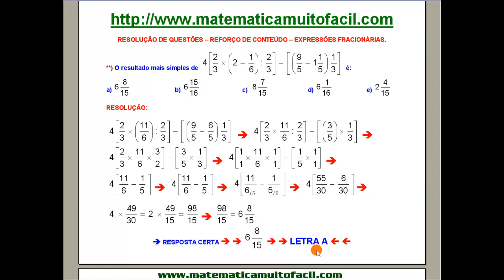Expressões Fracionárias Reforço de Conteúdo Questão 103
Expressões Fracionárias Reforço de Conteúdo Questão 103 - Videoaula Explicada pelo professor Luiz Fernando Reis do Vídeo educacional e livre para qualquer idade.